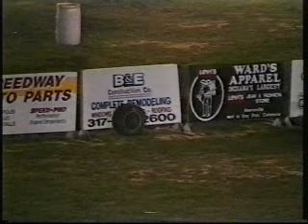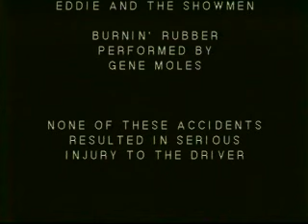1996 The Return of Indiana Short Track Racing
Features Bob East teammates Tony Stewart and Kenny Irwin taking each other out at Terre Haute on ESPN. Lots of bouncing & rolling loose wheels, pissed drivers and more fire than I remember seeing in one year. Santa Claus and wild action from a dozen Indiana tracks.